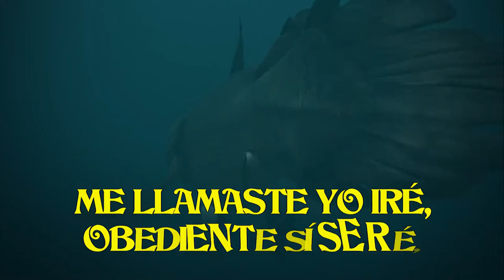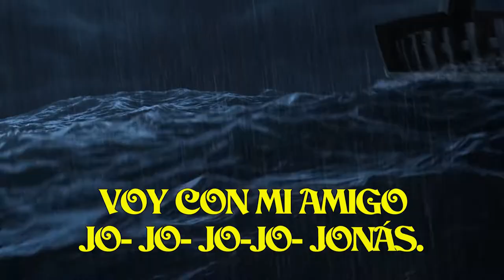Aventuras y Conquistas - Himno Tema 1er Bicamporee ADOSE 2019